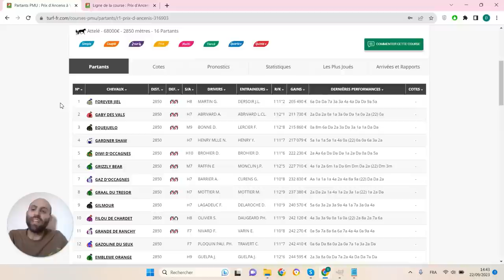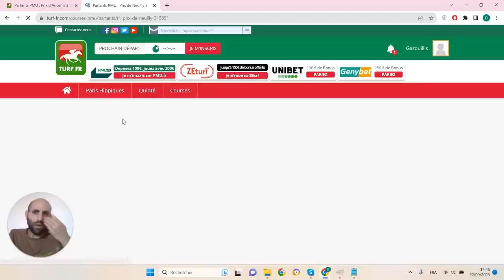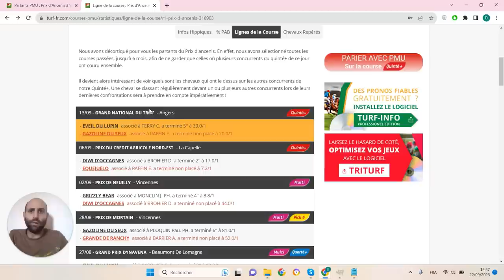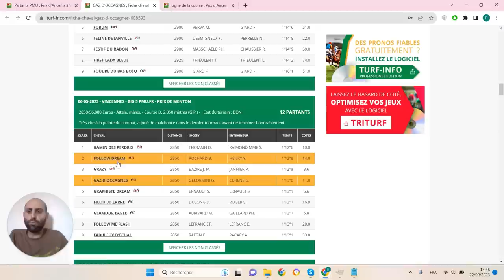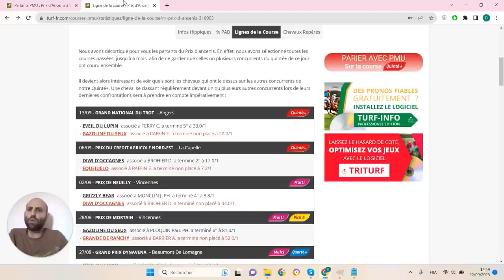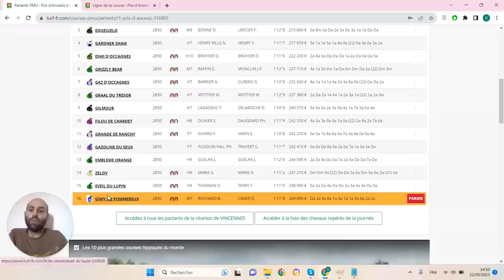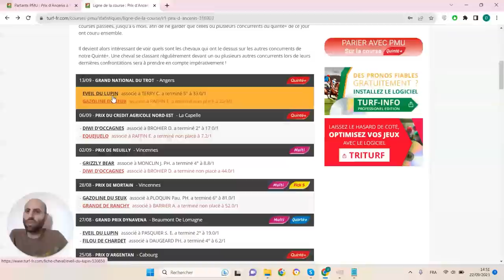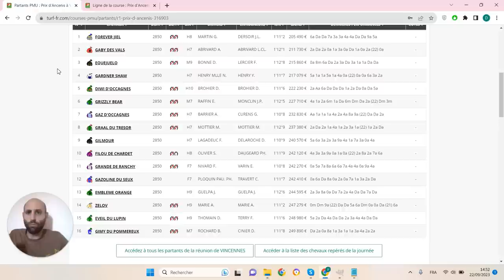PRONOSTICS PMU GRATUIT DE LA MINUTE QUINTE+ DU JOUR DIMANCHE 24 SEPTEMBRE 2023 #316903